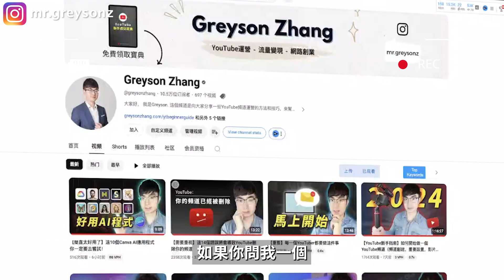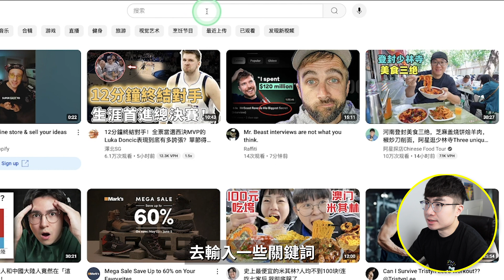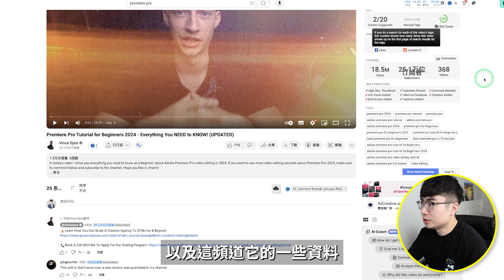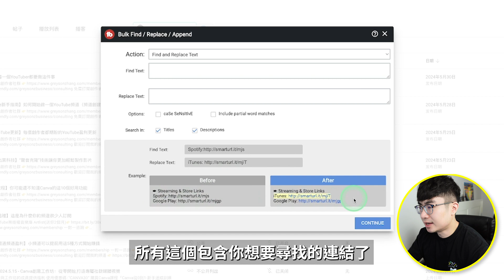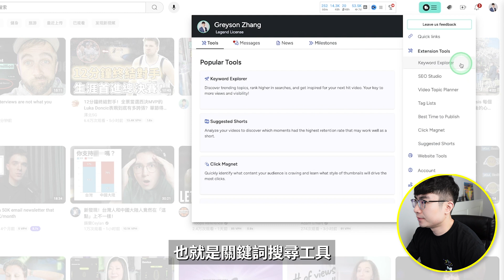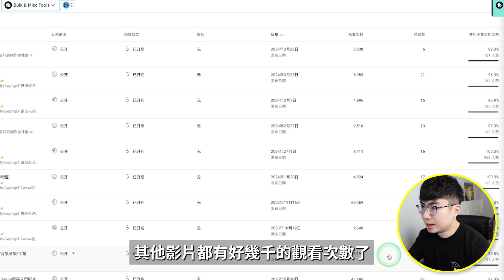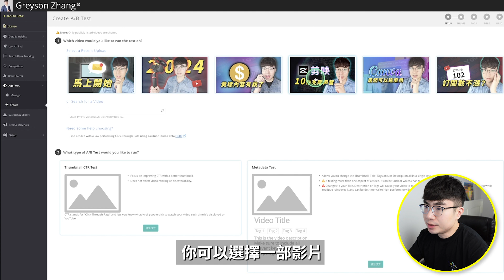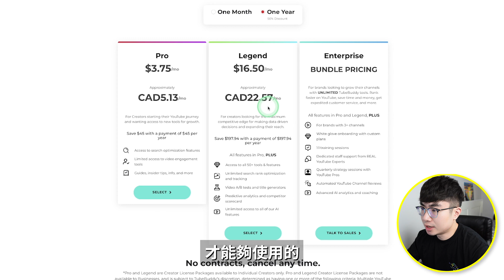【漲粉神器】我用TubeBuddy幫我頻道獲得10萬訂閱人數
如果你問我一個對我頻道達成10萬訂閱人數幫助最大的工具是什麼，我會馬上告訴你是TubeBuddy。我在一開始的時候就用了這個工具，我發現了很多我頻道觀眾會感興趣在YouTube上搜索的話題，我圍繞這些話題製作出來的影片，到現在都還在給我的頻道帶來穩定的觀看量，有的4年前發布的影片，到現在依然可以每天100-200的觀看次數。如果你想要你的影片可以有長期獲得流量，長期獲得廣告收入的能力，那麼這期影片我就會告訴你如何使用TubeBuddy去找到高搜尋量的話題關鍵詞，以及TB其他幫助頻道運營的好用功能。

時間軸：
0:00 開場
0:54 TubeBuddy免費註冊安裝
1:07 TubeBuddy好用功能
3:54 關鍵詞搜索工具
8:32 A/B測試
9:51 YouTube最新演算法